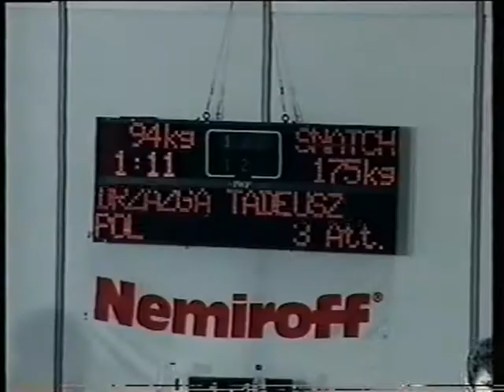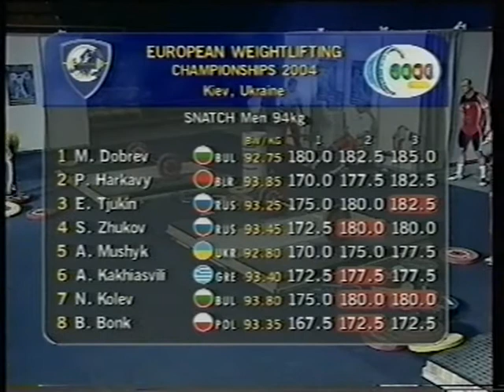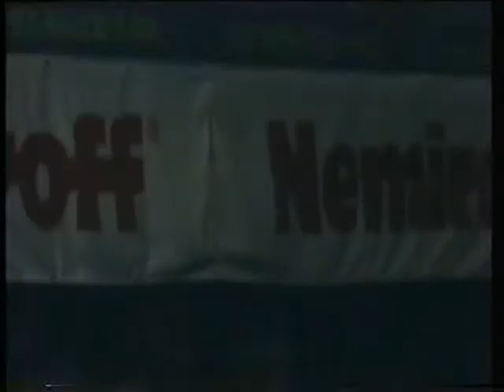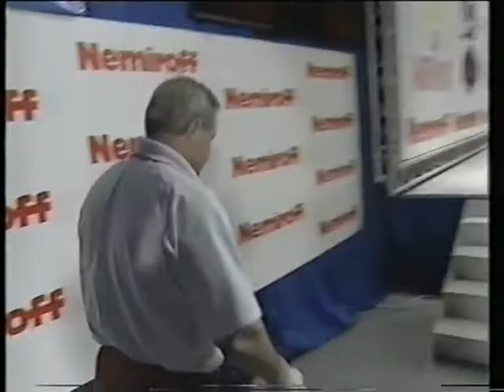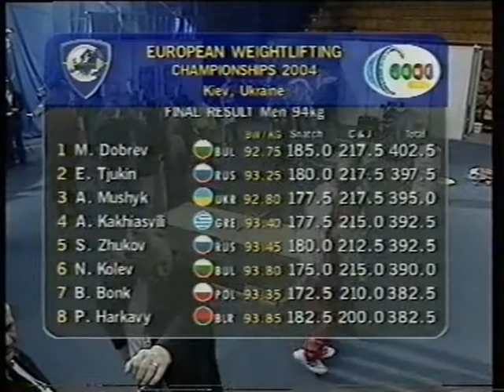European Weightlifting Championships 2004. Ukraine. Kiev. Category 94kg